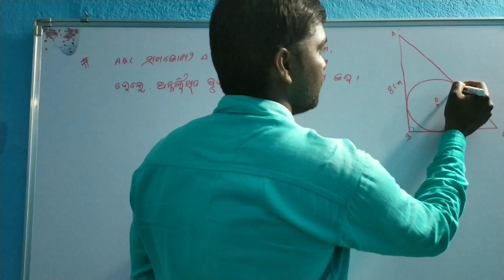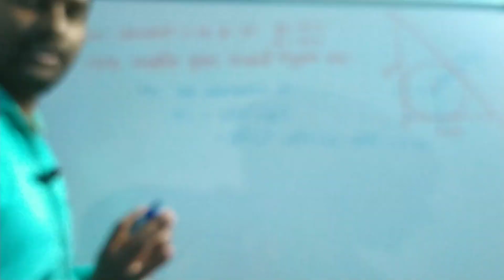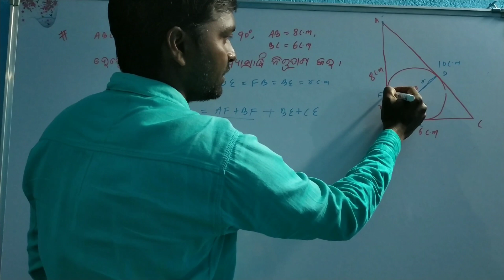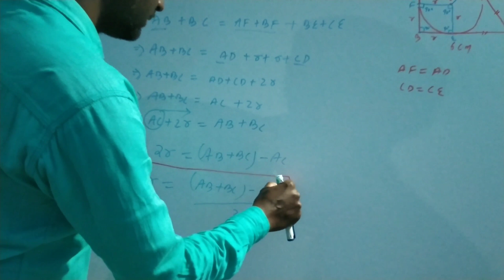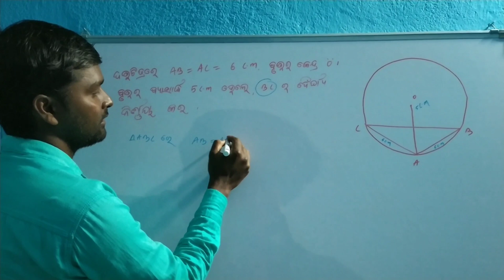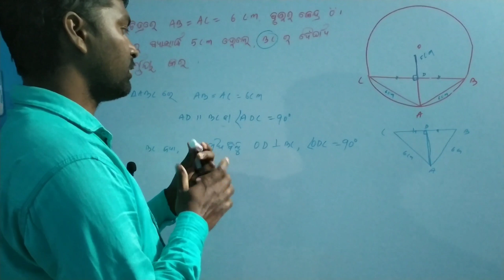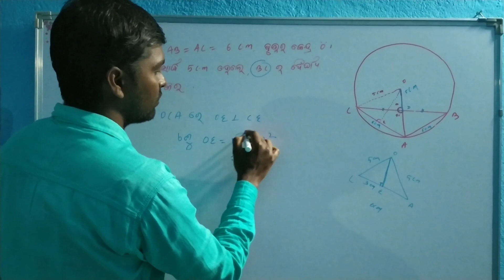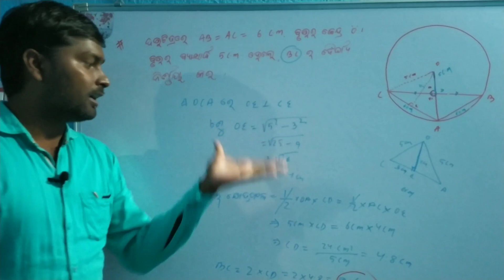Bse class 10 geometry important questions, part-1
Namaskar,
This video is about the important questions of geometry for class 10.